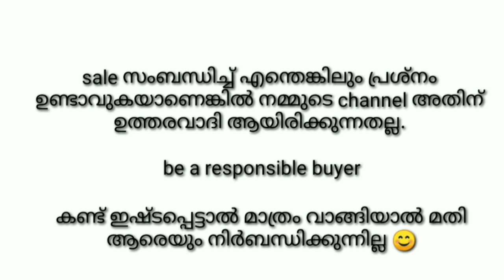GISMO TIMIT TOR DIRECT SON | puppies from 8000 | golden retriever, rott, boxer, Doberman, great dane